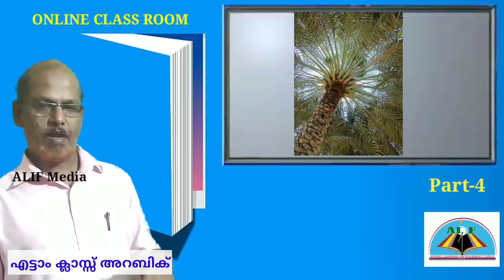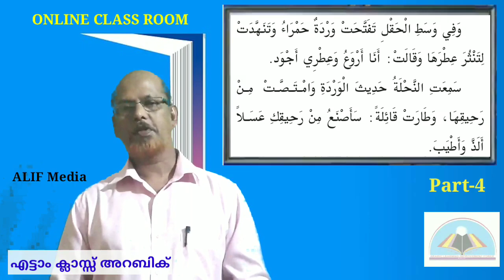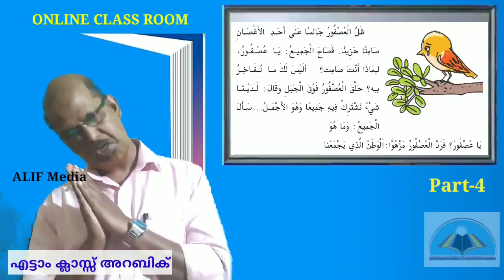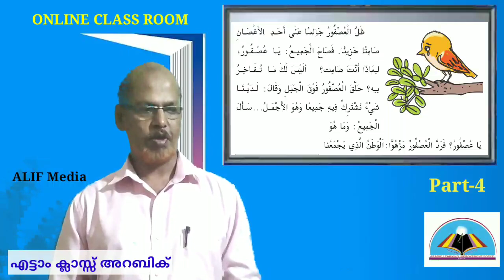Live | Class 8 | Arabic | Part-4 | എട്ടാം ക്ലാസ്സ് അറബിക് ഓൺലൈൻ ലൈവ് ക്ലാസ്സ്‌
Class 8
Arabic Online Class
എട്ടാം ക്ലാസ്സ് അറബിക് ഓൺലൈൻ ലൈവ് ക്ലാസ്സ്‌
(Part-4)

അവതരണം:
അബ്ദുൽ ഹമീദ് മാസ്റ്റർ
KKMHSS ചീക്കോട്